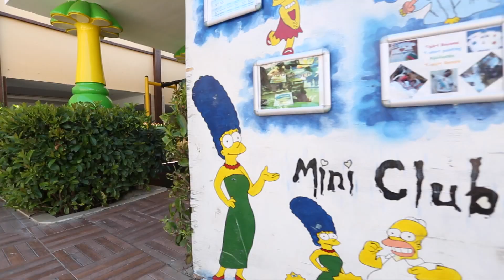Villa Side Kumköy Side Side Alanya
Villa Side Kumköy Side Side Alanya - Hubert Fella und Matthias Mangiapane war in über 50 Clubs und über 80 Kreuzfahrten Reisebüro Fella Reisebüro Fella in Hammelburg Onlinebuchung @

Die Schiffsreisen der Holland America Line entstanden seinerzeit aus einer Gesellschaft für luxuriöse Transatlantik-Überfahrten im 19. Jahrhundert. Die Reederei hat Ihre Schiffe nach Ortschaften in den Niederlanden benannt. Unverkennbar: die europäische Eleganz und das klassische Ambiente der Flotte, kombiniert mit amerikanischem Komfort und Service-Bewusstsein. Überzeugen Sie sich selbst von der eleganten, aber ungezwungenen Atmosphäre an Bord und reisen Sie zu den interessantesten Seezielen der Welt.